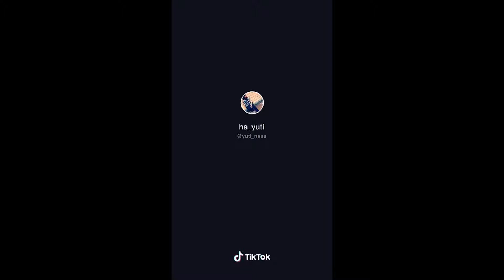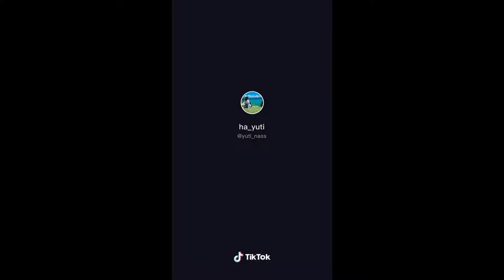Ethiopian new tik tok funny video የሀያት (huyuti) አስቅኝ የtik tok ቪድዬ